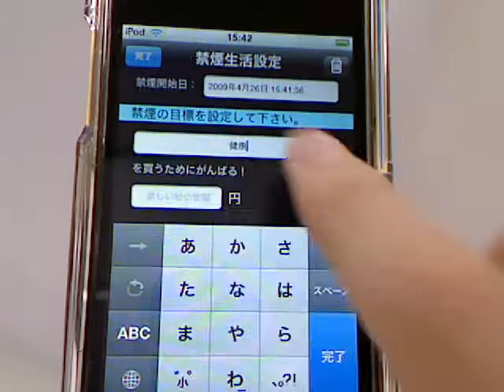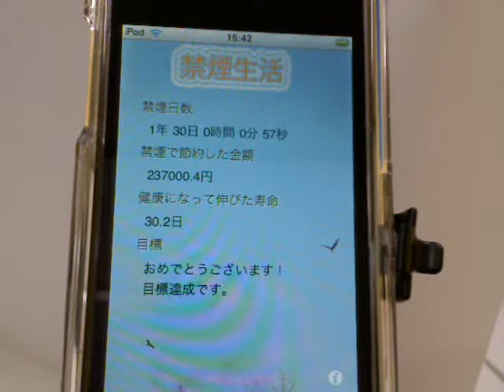禁煙生活-iPhoneアプリ紹介 / iPhone5動画解説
只今禁煙中：禁煙カウンター　禁煙生活

1492年10月12日、クリストファー・コロンブスは乾燥したタバコの葉をアラワク族から与えられたが、興味を示さず廃棄してしまった。その後ロドリゴ・デ・ヘレス（Rodrigo de Jerez）とルイス・デ・トレス（Luis de Torres）が喫煙を目撃した最初のヨーロッパ人となり、ヘレスがアメリカ州の外で喫煙した最初の人物として記録されている。16世紀には喫煙の習慣は主に船乗りの間で一般的なものであった。1560年代にジョン・ホーキンス（John Hawkins）の船員によってイングランドにもたらされたが、1580年代に至るまで大きな影響を与えることはなかった。イングランドでは1820年代後期から広く浸透し始めた。1828年、スペインで紙巻きタバコ（シガレット）が登場し、一定の商業的な拡張をもたらしたが、20世紀初頭に安価な機械製造法が普遍化されると、その依存性により爆発的に喫煙人口が増加した

喫煙 影響
榮倉奈々 喫煙
北川景子 喫煙
喫煙 芸能人
堀北真希 喫煙
喫煙率
喫煙 女優
嵐 喫煙
受動喫煙
喫煙者
スザンヌ 喫煙
喫煙 メリット
皆藤愛子 喫煙
新幹線 喫煙
プロ野球 喫煙
東方神起 チャンミン 喫煙
松たか子 喫煙
片瀬那奈 喫煙
喫煙 病気
秋元優里 喫煙
妊娠中の喫煙
森本龍太郎 喫煙
喫煙マーク
喫煙者 芸能人
喫煙 女性
喫煙所
AKB 喫煙
妊娠中 喫煙
小泉今日子 喫煙
妊娠初期 喫煙
野球選手 喫煙
喫煙 肺
喫煙と健康
喫煙者の肺
東野 喫煙
喫煙 イラスト
マクドナルド 喫煙
ハワイ 喫煙
喫煙指数
スポーツ選手 喫煙
路上喫煙
向井理 喫煙
前田敦子 喫煙
ピル 喫煙
喫煙の害
東京駅 喫煙
のぞみ 喫煙
妊娠初期の喫煙
喫煙 肌
ダルビッシュ 喫煙
東方神起 ユノ 喫煙
飛行機 喫煙
糖尿病 喫煙
山瀬まみ 喫煙
喫煙について
喫煙 リスク
こだま 喫煙
女性芸能人 喫煙
加護亜依 喫煙
プロ野球選手 喫煙
台湾 喫煙
喫煙者数
サッカー選手 喫煙
深田恭子 喫煙
喫煙具
尾野真千子 喫煙
山本梓 喫煙
ジャニーズ 喫煙
喫煙外来
喫煙パイプ
東北新幹線 喫煙
喫煙 頭痛
岡田将生 喫煙
ひかり 喫煙
喫煙 デメリット
東海道新幹線 喫煙
北方悠誠 喫煙
柴咲コウ 喫煙
水原希子 喫煙
喫煙室
喫煙具 パイプ
喫煙 寿命
ディズニーランド 喫煙
韓国 喫煙
ダルビッシュ有 喫煙
シンガポール 喫煙
櫻井翔 喫煙
堺雅人 喫煙
サンダーバード 喫煙
喫煙 画像
ユノ 喫煙
三浦理恵子 喫煙
ディズニーシー 喫煙
女子アナ 喫煙
グアム 喫煙
蒼井優 喫煙
新幹線の喫煙
大島優子 喫煙
野球 喫煙